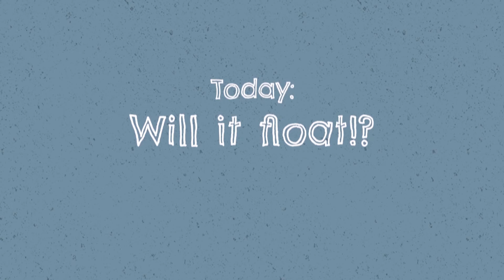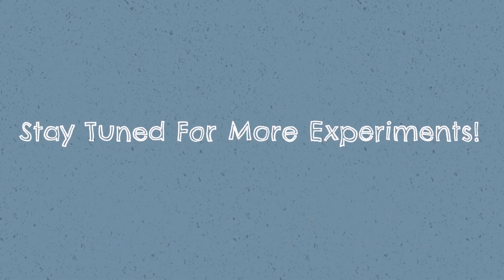How Do Things Float In Water?! | H2O Kids Experiments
For this experiment we're learning about water density! We're testing what it takes to make something float in water, join in and try it at home! (Ask Mum & Dad first)